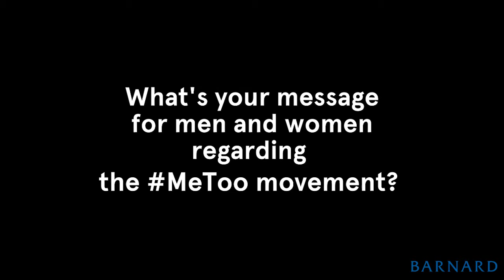Athena Film Festival 2018: 3 Questions for Amma Asante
Writer and director Amma Asante shares her comments on MeToo, the generation of women who are changing the world, and the woman who inspires her. Asante was honored with the Athena Award at Barnard College’s eighth annual Athena Film Festival, which showcased films about strong and courageous women.